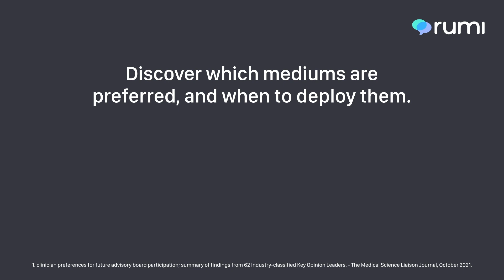NEXT Medical Affairs - Speaking with John Wahba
Welcome to NEXT Medical Affairs, our new podcast initiative where we explore the latest trends and challenges in the rapidly evolving world of medical affairs.

In the 4th episode of NEXT Medical Affairs, we speak with John Wahba - Senior Director, Global Medical Affairs at Gilead.

Join us as we dive deep into the most pressing issues facing medical affairs professionals today, and explore the cutting-edge strategies and tactics being developed to address them.

Whether you're seasoned medical affairs professional looking to stay ahead of the curve or a newcomer to the field seeking to learn more, NEXT Medical Affairs has something for you.

So, tune in to our new podcast and stay up-to-date on the latest developments and insights in the world of medical affairs.